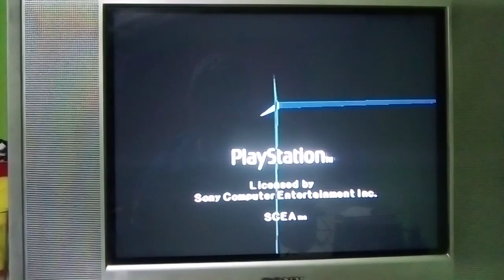PSX SCPH-9001 2da Unidad Logo Corrompido #918 (Logo Corrupted)